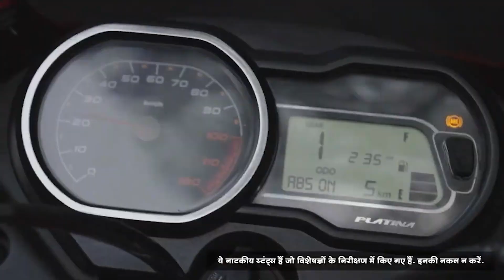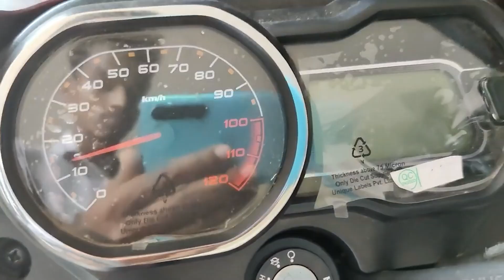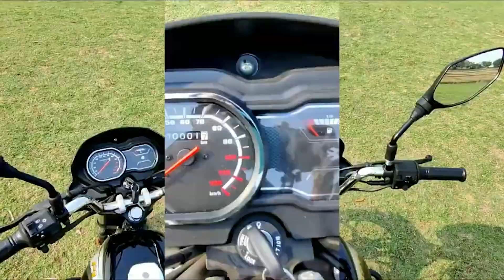2024 Bajaj Platina 150cc Launched in India🔥🤩Price , Features , Launch Date ? Platina 150cc New Bike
Hello Guy's,
                Sab se Pehle to aap sabhi ka humare ish YouTube Channel RV AUTOMOBILE me swagat hai. Main ish video me 2024 Bajaj Platina 150cc Launched in India || Price , Features , Launch Date ? Platina 150cc New model 2024 All Details here To please aap log ye video pura last tak dhek ye ga Aur agar Aap ko ishi trah Bike or Scooter se related information chaiye to aap hamare ish Channel RV AUTOMOBILE ko Subscribe v kar ke rakh ligiye.

3.5mm to Type C cables
Bike flag

About this video:
Video Credit  :-
Image Credit :-